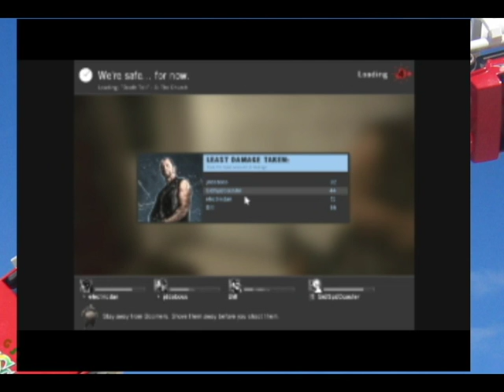Left 4 Dead Episode 2: Oh! Don Piano!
We are again joined by Dophin Dan and JDDABoss for a fun romp through zombie town!